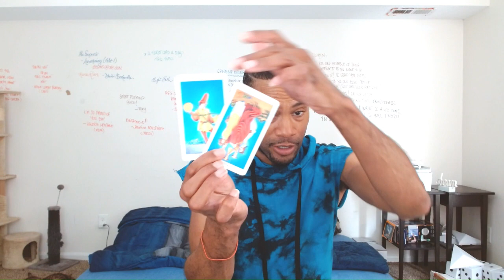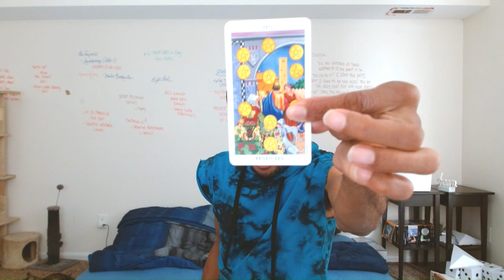Collective nrg tarot Reading!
Love & Light